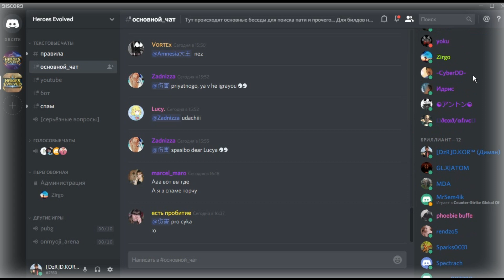Heroes Evolved - Инструкции для Нубов (Часть 1)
• Heroes Evolved Mobile.
• Инструкция для нубов в 3 главах.
• Поговорим о развитие навыков, командной игре, необходимости
• голосовой связи и глупых хейтерах
٤٤٤٤٤٤٤٤٤٤٤٤٤٤٤٤٤٤٤٤٤٤٤٤٤٤٤٤٤٤٤٤٤٤٤٤٤٤٤٤٤٤٤٤٤٤٤٤٤٤٤٤٤٤٤٤
• Музыка в видео:
• HITTO - Genesis
٤٤٤٤٤٤٤٤٤٤٤٤٤٤٤٤٤٤٤٤٤٤٤٤٤٤٤٤٤٤٤٤٤٤٤٤٤٤٤٤٤٤٤٤٤٤٤٤٤٤٤٤٤٤٤٤
• В сети:
٤٤٤٤٤٤٤٤٤٤٤٤٤٤٤٤٤٤٤٤٤٤٤٤٤٤٤٤٤٤٤٤٤٤٤٤٤٤٤٤٤٤٤٤٤٤٤٤٤٤٤٤٤٤٤٤
• Если вам понравилось видео вы можете помочь
• развитию канала и ускорить выход новых выпусков
• нажав на ссылку: